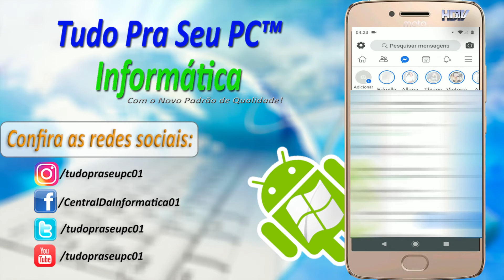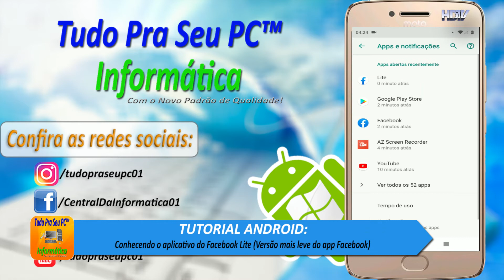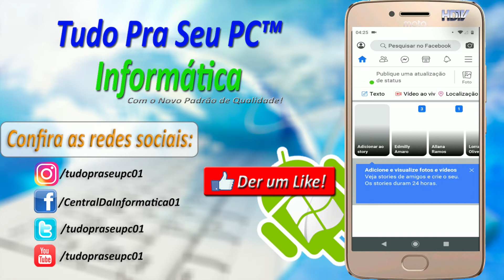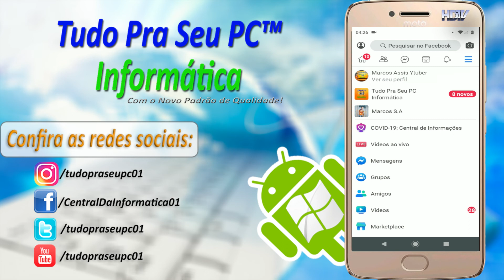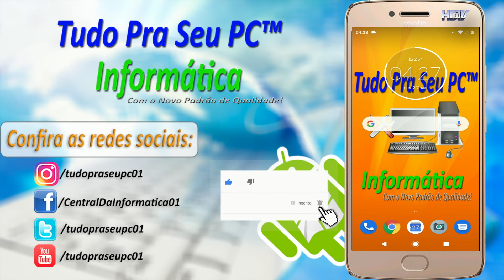TUTORIAL ANDROID - Conhecendo o aplicativo do Facebook Lite (Versão mais leve do app Facebook)